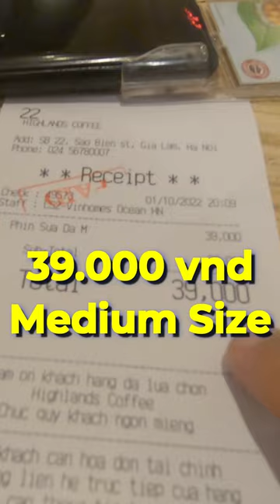Not ALL Vietnamese Coffee Cost 25K